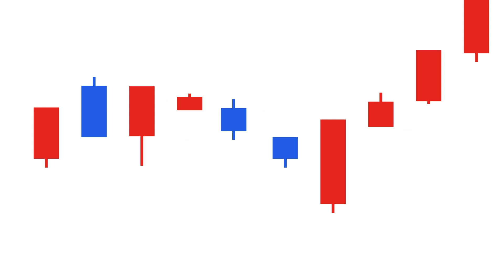현재 중국의 대외관계가 우리나라에 미치는 영향 | 전병서 소장 #2 [권순장의Bridge]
게스트 : 전병서(중국경제금융연구소 소장)